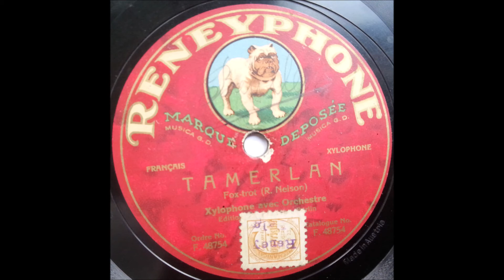Unknown artist ‎- Tamerlan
Belgian
78 RPM Reneyphone record - F. 48754 (A side)
B side is ""Katja, La Danseuse""